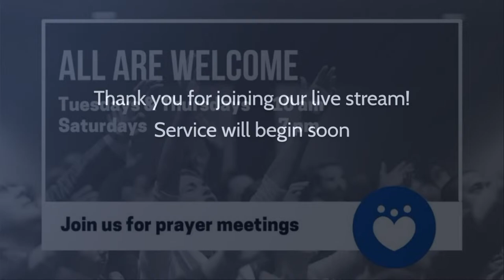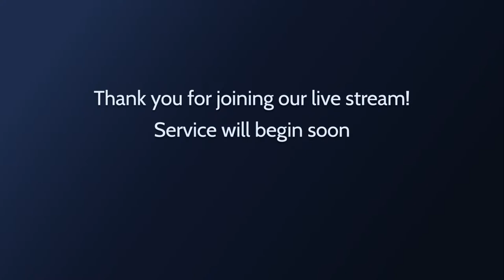12/13/2023 Wed.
Rev. John Jacobs
What to do When You Fail
Proverbs 24:15-16